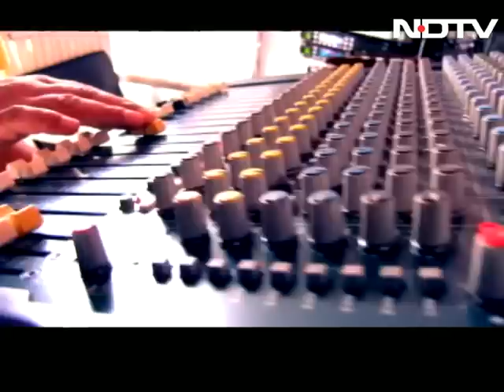What's Your Choice: Say no to colour discrimination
Every society, every country all over the world, has its share of social evils - racism, class discrimination, religious bigotry to list just a few - and India is no exception: we have discrimination based on caste, class, religion, gender and much more.  But in each case, like other countries, India is fighting for change - fighting for a better future. But perhaps there is one social evil that is widespread and deep routed in India, and nothing, absolutely nothing, is being done to change it - it's the widespread discrimination based on the colour of your skin. White is beautiful, dark is ugly.  It starts early - when a baby is born, the biggest compliment, in Bengal for instance, is to say - wah! atho phorsha. If you want your son to marry well - you pray for a girl that’s fair and lovely. Colour prejudice in India is not only widespread, analysts say it's getting worse every decade. They say forget the fact that nothing is being done to change discrimination based on the colour of one's skin - on the contrary - we seem to be doing our best to make this prejudice deeper and more pernicious. We sell products, creams and gels and allow advertisements that reinforce this social evil. But perhaps in the face of all this commercial and social pressure - there is some hope - the young in India could, just could, be fighting back.